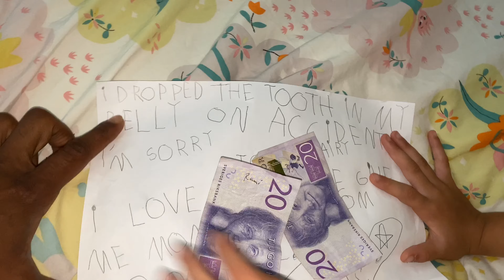SOMEBODY CALL A TOOTH FAIRY I NOVALIE DROPS HER FIRST TOOTH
-S01E16-
Hej Hey Swam Fam Universe-City!!! It's your favorite Swedish/American Family...THE SWAM FAM!!!
Episode 16 takes us into the...mouth?, of Novalie, as she loses her first tooth! Yaaay!!!
Till Next Time Swam Fam Universe-City...Enjoy and GOE FISH